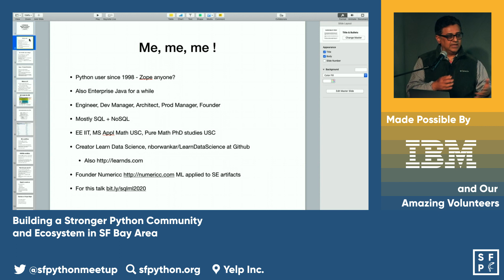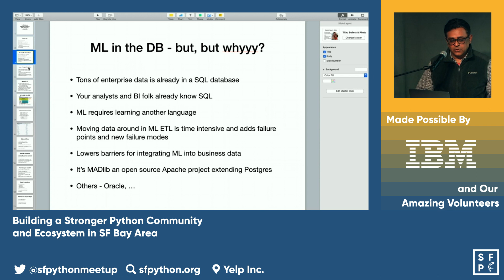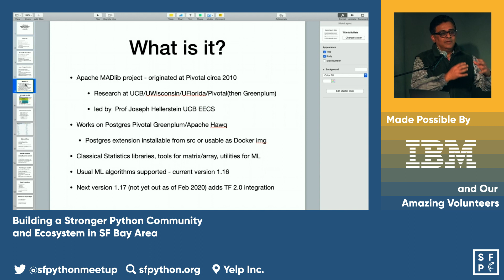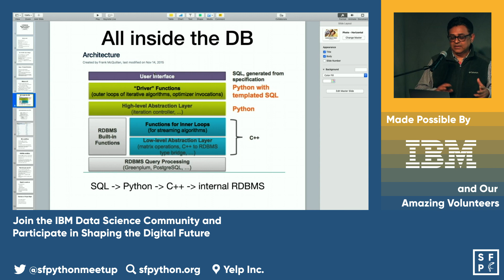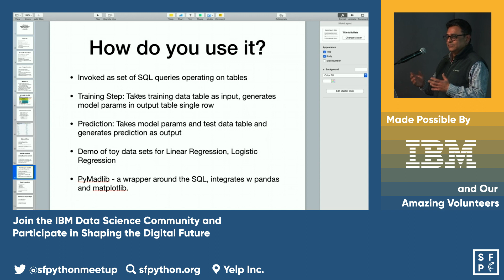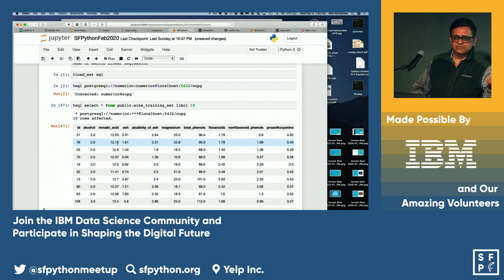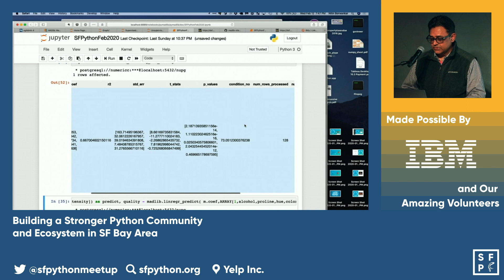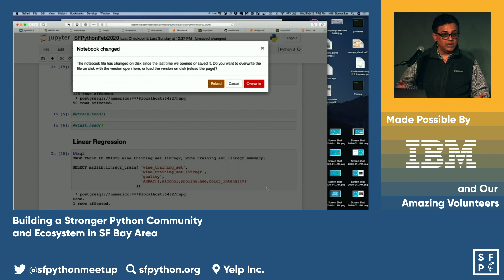Nitin Borwankar - In-Database Machine Learning with PostgreSQL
SF Python Meetup February 12, 2020

Learn how to minimize massive data movement with Nitin Borwankar, founder and CTO of Numericc.

Check out SF Python’s meetup page to learn more about upcoming events

For over a century, IBM has led world-changing progress by uniting, empowering, and relentlessly reinventing itself and their customers. The IBM Data Science Community is the place for data scientists and developers to learn, share, and engage with their peers and industry renowned data scientists. Join the IBM Data Science Community and participate in shaping the digital future.